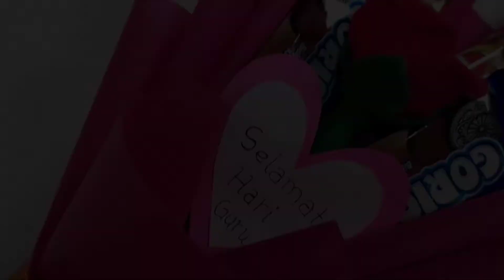KADO HARI GURU MUDAH DAN MURAH MODAL 7000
Assalamualaikum. Kali ini menyambut hari guru aku buat kado simple untuk hari guru.
Kado ini berisi:
-snack
-alat tulis
-bunga mawar flanel
-kartu ucapan

Simak videonya sampai habis ya. Semoga bermanfaat ☺